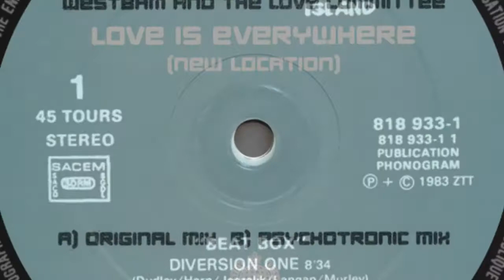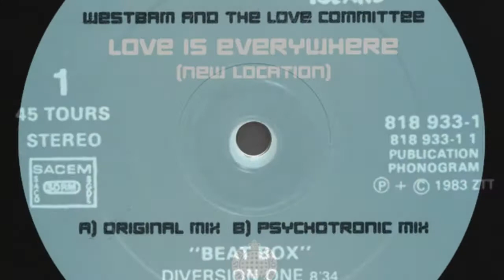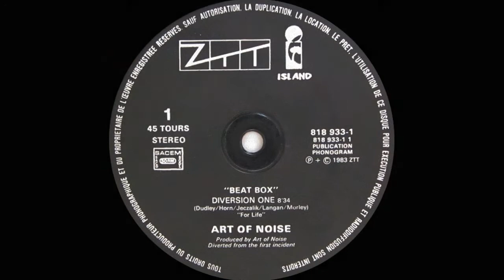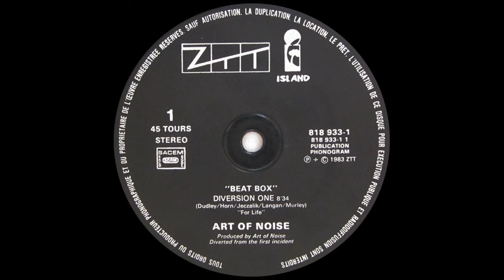The Art of Noise ‎– Beat Box (Diversion 1) [1983]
Samples from the song "The Art of Noise ‎– Beat Box [1983]" were used in the song "WestBam and The Love Committee ‎– Love Is Everywhere (New Location) [2007]"

Label: ZTT ‎[ZTIS 108]
Written-By – Anne Jennifer Dudley, Gary Michael Langan, Jonathan Edward Stephen "J.J." Jeczalik, Paul Robert Morley, Trevor Charles Horn